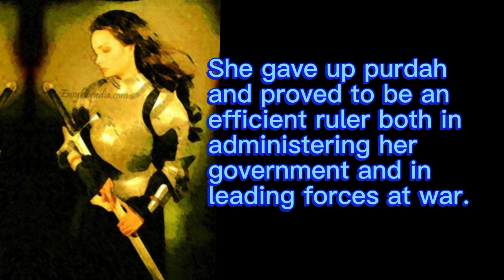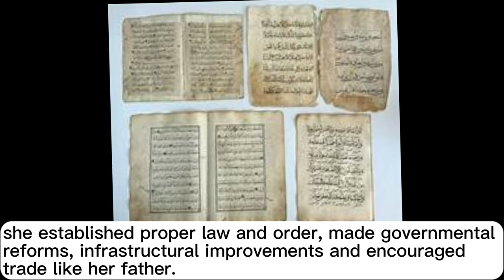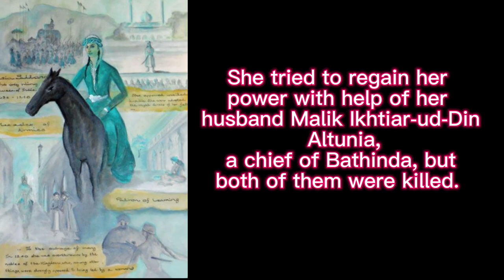"Razia Sultana: The Fifth Ruler of the Mamluk Dynasty | History Documentary"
Welcome In ARWorld2020 |
Razia Sultana, the fifth Sultan of the Mamluk Dynasty, holds a significant place in history as the only female ruler of Delhi. In this captivating history documentary, we explore her remarkable reign from 1236 to 1240. Born as the daughter of Shams-Ud-din Iltutmish, she inherited her father's intellect and received a sound education that prepared her for the challenges she would face as a leader. After her father's death, the throne briefly passed to her half-brother Rukn Ud-din Firoz before he was deemed unfit to rule and assassinated. Taking control, Razia broke conventions by giving up purdah and demonstrated exceptional governance skills, bringing stability and reforms to Delhi. With an emphasis on law and order, infrastructure development, and promoting trade, she emerged as an efficient and just ruler. Marrying Malik Ikhtiar-Ud-din Altunia, the governor of Bathinda, sealed her alliance but also triggered a power struggle. Despite their attempts to regain control, both Razia and Altunia met a tragic end, assassinated by her brother's forces. Discover the extraordinary story of Razia Sultana, a brave and visionary leader who defied gender norms and left a lasting legacy.

who was Razia Sultana?
What are the main points about Razia Sultana?
What was the greatest challenge to Razia?
Why was Razia Sultana Unique?
Why did the nobles oppose raziya?